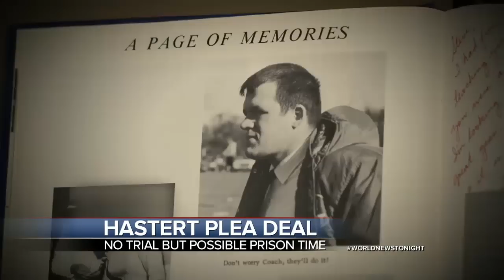Former House Speaker Hastert Indicates Guilty Plea Coming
Dennis Hastert expected to enter plea deal in fraud case related to sexual misconduct.
Tune into World News Tonight with David Muir weeknights at 6:30 | 5:30c on ABC for breaking news, world reports, Made In America segments and other extraordinary stories.